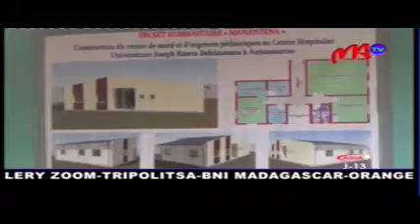16 BEFELATANANA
Ho asiam-panitarana ny service pédiatrie eo anivon'ny Hopitaly Befelatanana ary vinavinaina ho vita ny fiandohan'ny volana Jolay ho avy izao izany foto-drafitr’asa izany.